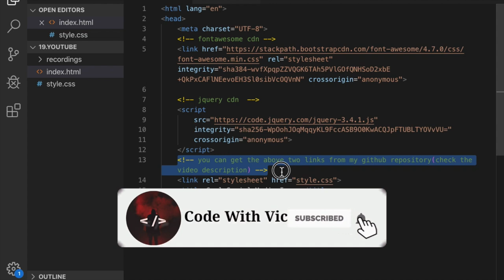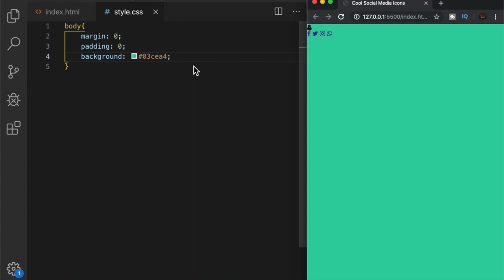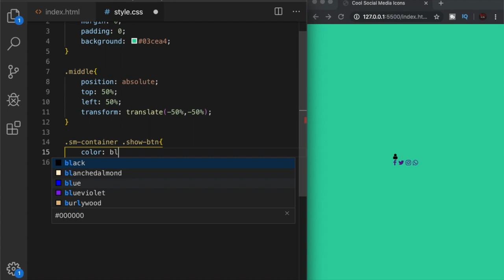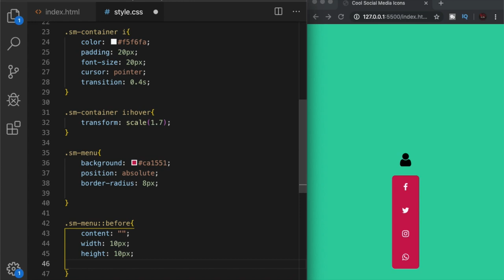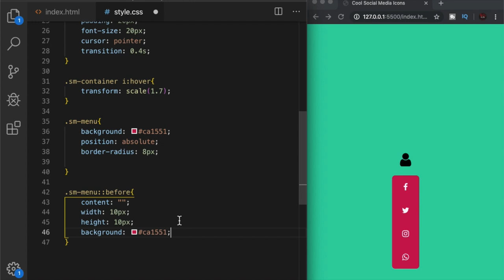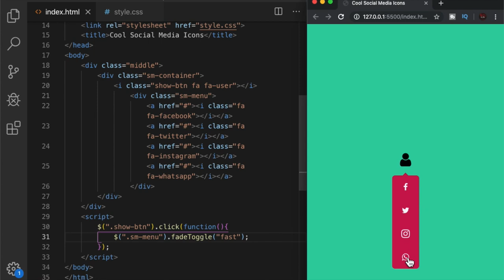COOL Social Media Icons drop down![HTML and CSS TUTORIAL] for beginners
This video is a TUTORIAL for creating a very modern type of social media icon drop down menu

Beginner friendly!

Music credits#